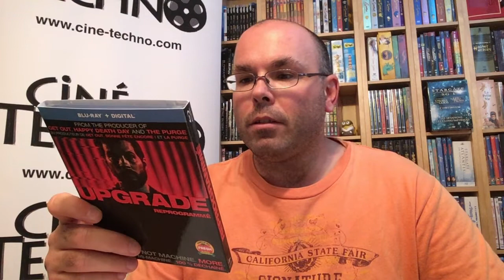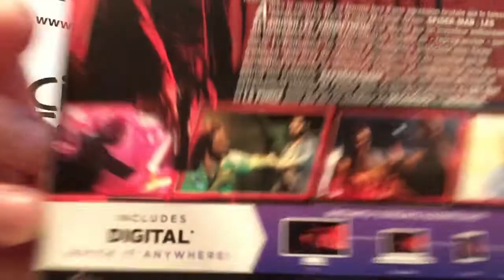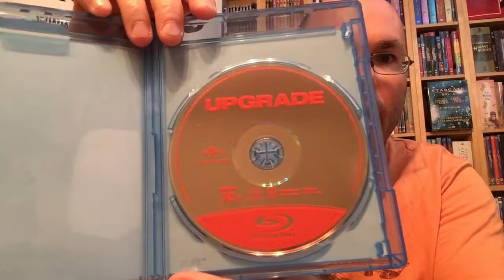Présentation (unboxing) du fillm Upgrade (Reprogrammé) en format Blu-ray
Présentation (unboxing) du fillm Upgrade (Reprogrammé) en format Blu-ray, par Sébastien pour Réalisé par Leigh Whannell, il met en vedette Logan Marshall-Green, Richard Anastasios, Linda Cropper, Rosco Campbell, Richard Cawthorne et Michael M. Foster. Distribué par Universal, vous pouvez vous le procurer en magasin dès le 28 août 2018.

Dans un proche futur, la technologie contrôle presque tous les aspects de la vie quotidienne. Après que sa femme ait été tuée lors d'une violente agression qui l'a laissé, de son côté, paralysé, Grey Trace est approché par un inventeur milliardaire qui lui propose un remède expérimental censé « améliorer » ses capacités physiques. Le sérum en question, qui consiste en un implant fonctionnant grâce à une intelligence artificielle, donne à Grey des aptitudes physiques au-delà de tout ce qu'il a expérimenté jusqu'à présent. Il a désormais la force nécessaire pour se venger contre ceux qui ont assassiné sa femme et l'ont laissé pour mort.